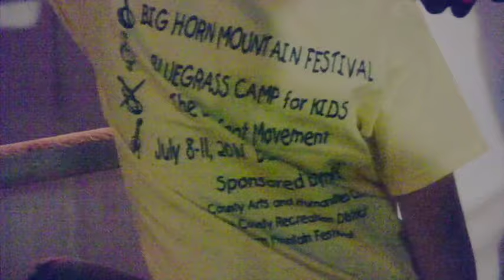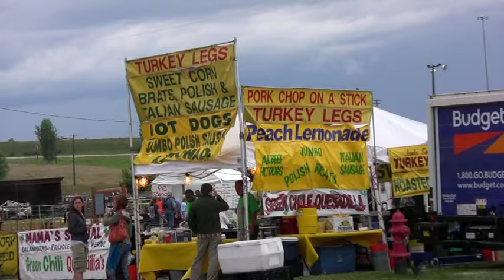2014 Big Horn Mountain Festival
Make plans to attend the Big Horn Mountain Festival on July 10, 11 & 12, 2015 in Buffalo, Wyoming.